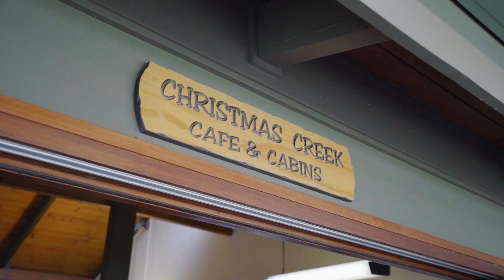2745 Christmas Creek Road, Lamington, QLD, 4285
Discover an unparalleled retreat just 30 minutes from Beaudesert, nestled in the heart of the Scenic Rim, a destination revered by The Lonely Planet. Immerse yourself in the essence of countryside opulence at this extraordinary property.

Once a beloved school camp, this property has transformed into a privately-run retreat featuring cozy cabins and a charming café. Now, the opportunity is yours to infuse your unique vision and creativity into this versatile space, shaping it into whatever you desire. The canvas is blank, waiting for you to add your own personal touch and create something truly special.

Embrace the thriving glamping and bush camping tourism industry with the exquisite Christmas Creek Café and Cabins and Function Facility. This haven presents boundless opportunities for growth and enhancement, and here's why:

• Crystal-clear Christmas Creek gracefully winds along the rear boundary, enhancing the natural allure.
• Admire the stately "Buchanan Fort" standing proudly in the backdrop, complemented by the picturesque "Stinson Park" to the east.
• Find serenity amidst the tranquil surroundings and expansive park grounds, offering a haven for rejuvenation.

Features:

• Eight cabins, including two family cabins and five with cozy bunk-style accommodations plus a modern standalone cabin featuring a luxurious king bed and bunks.
• Accommodates up to 64 guests comfortably, catering perfectly to families and group retreats.
• Enjoy recreational activities with floodlit tennis, basketball, and volleyball courts.
• The pavilion area and function center cater to guests of all ages.
• Amenities block equipped with toilets, showers, and laundry facilities, with wheelchair accessibility.
• Manager's cottage
• Numerous BBQ and fire pits dotted across the grounds for outdoor gatherings.
• 3 Huge water tanks with UV Filtered water
• Indulge in culinary delights at the café boasting a commercial kitchen and indoor/outdoor function center.
• Fully-equipped amenities block offering separate facilities for female and male guests.
• Convenient access to the pristine waters of Christmas Creek for leisurely activities.
• Complete security ensured by the fully fenced property with caretakers' sheds.

This property is your canvas for creating cherished memories, whether hosting family gatherings, weddings, romantic escapes, retreats,  or simply seeking respite from the bustling city life. Embrace the tranquility and endless possibilities that await in this remarkable countryside retreat.

This property offers the versatility of either acquiring a turnkey profitable business or envisioning and crafting your own dream business from scratch. Whether you prefer to step into an established enterprise or unleash your creativity to shape a new venture, the choice is yours.

"RE/MAX Revolution Real Estate has diligently ensured that the information provided in this advertisement is accurate and reliable. However, we assume no liability for any errors, omissions, or discrepancies contained herein. Prospective buyers are encouraged to conduct their own independent investigations to verify the details."